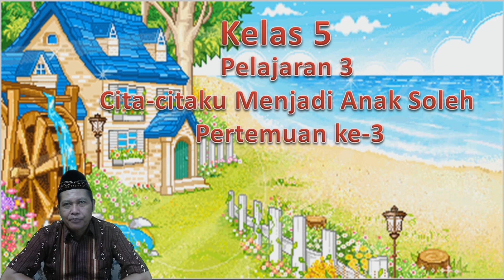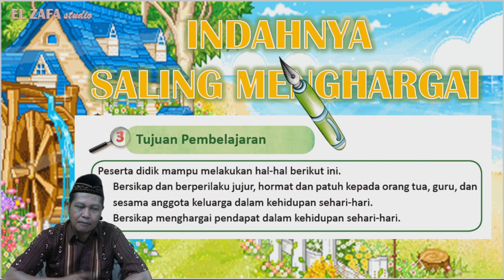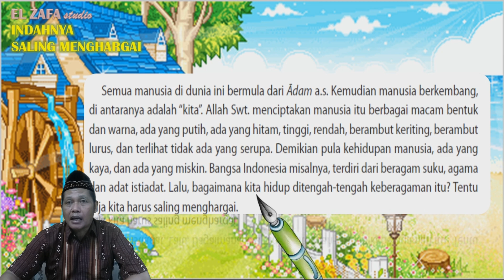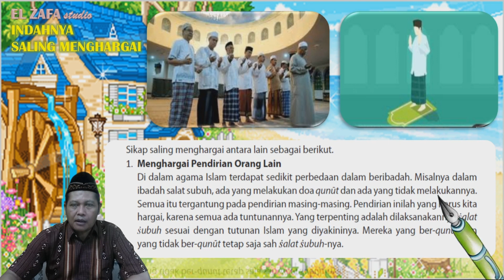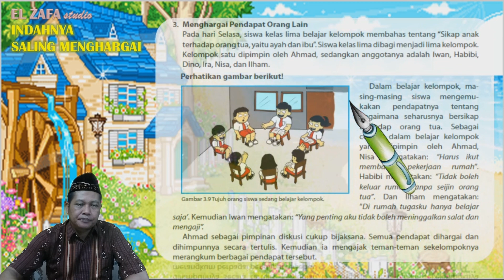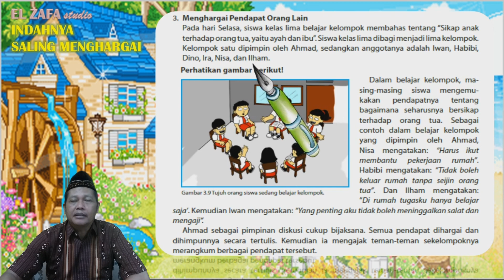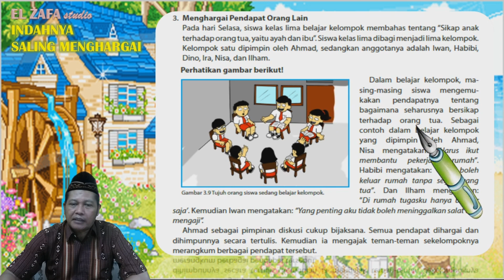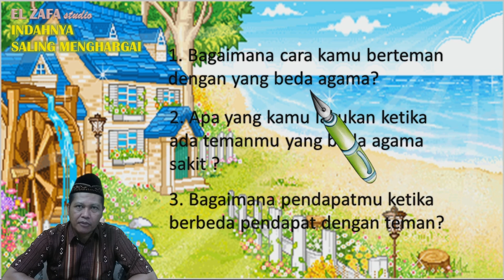Indahnya saling menghargai PAI dan Budi Pekerti Kelas 5 pelajaran 3 Pertemuan 3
Indahnya saling menghargai PAI dan Budi Pekerti Kelas 5 pelajaran 3 Pertemuan 3. Keberagamaan yang ada di bumi ini seharusnya bukan menjadi issu perpecahan tapi menjadi pemersatu dan membuat hidup makin indah.